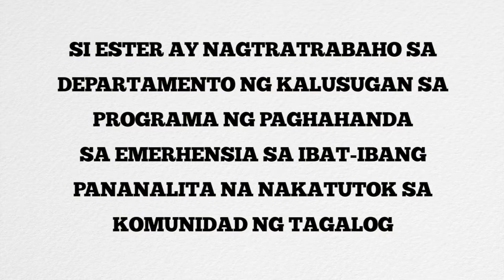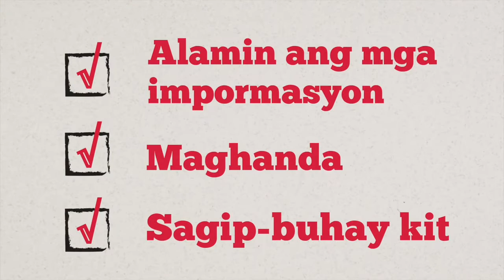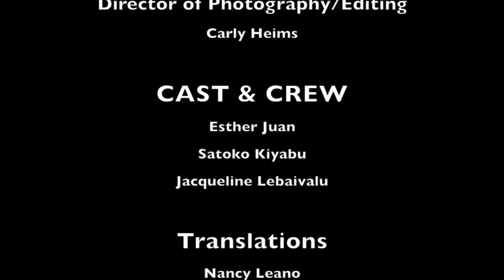Maui Emergency Preparedness Video in Tagalog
An awareness short (In Tagalog) for Emergency Preparedness on Maui, Hawai'i.